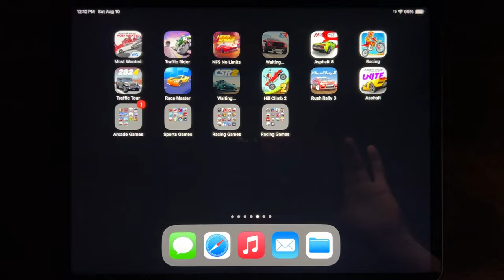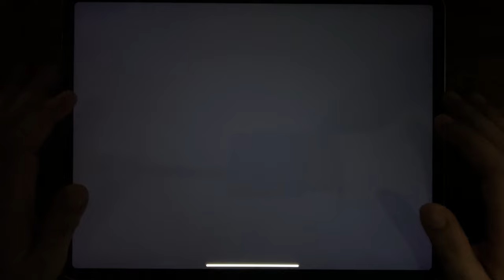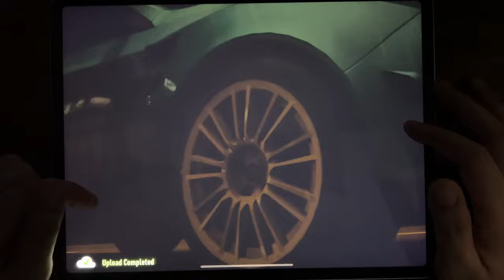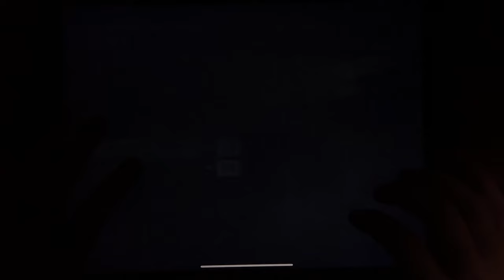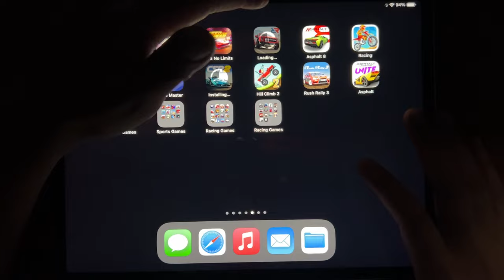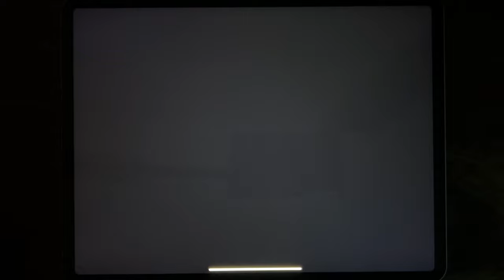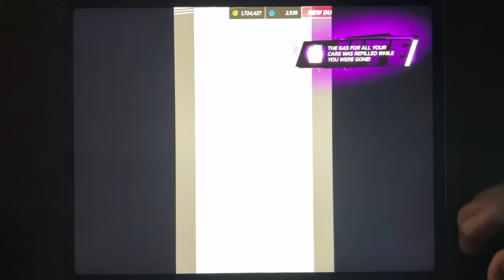Most Wanted, Traffic Ridder, NFS No Limits, Rebel Racing, Asphalt 8, Racing, Traffic Tour...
Most Wanted, Traffic Ridder, NFS No Limits, Rebel Racing, Asphalt 8, Racing, Traffic Tour, Race Master, CSR Racing 2, Hill Climb 2, Rush Rally 3, Asphalt